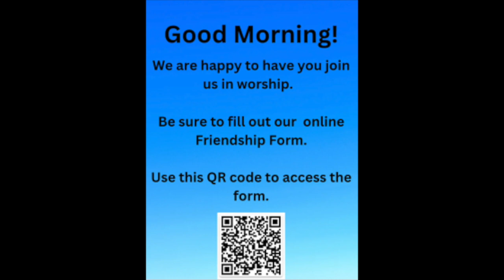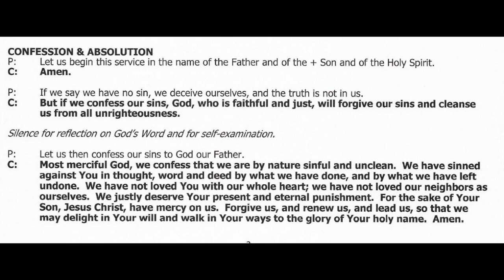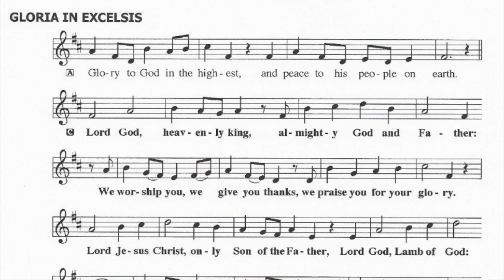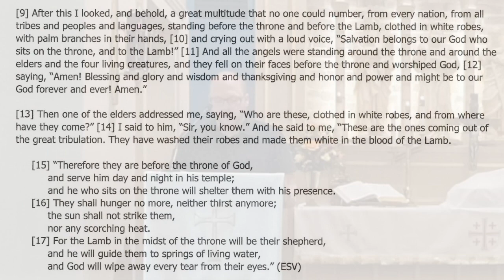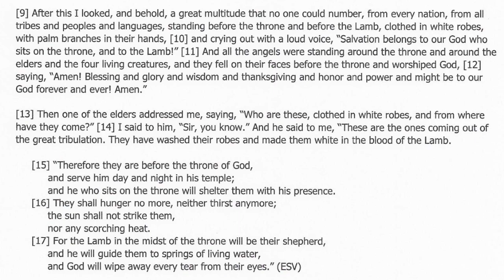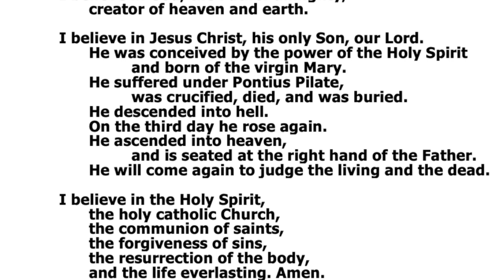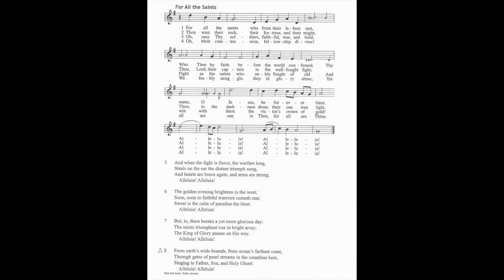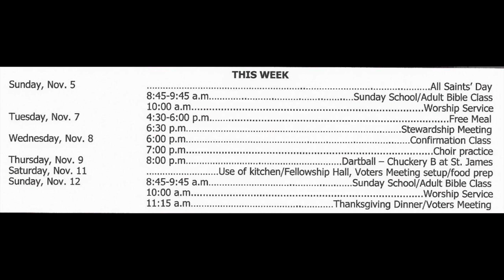St. James Lutheran Church: Sunday Service 11/5/2023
All Saint's Sunday
Pastor Dax Jordan
Readings: Revelation 7:9-15; 1 John 3:1-3; Matthew 5:1-12

Hymn:    "For All the Saints" (Hymn of the Day)